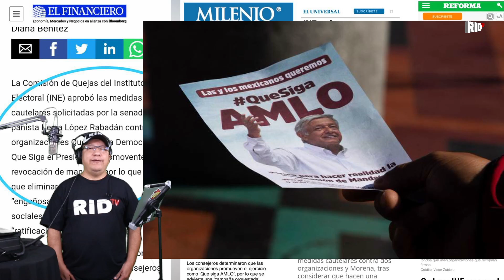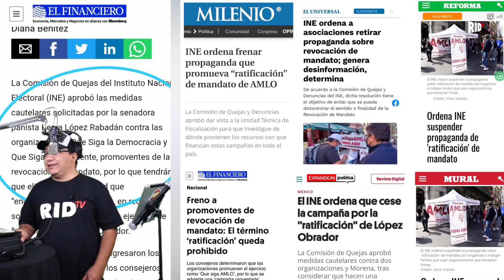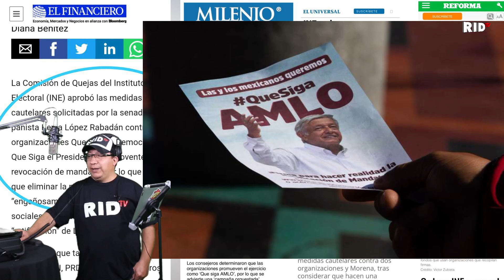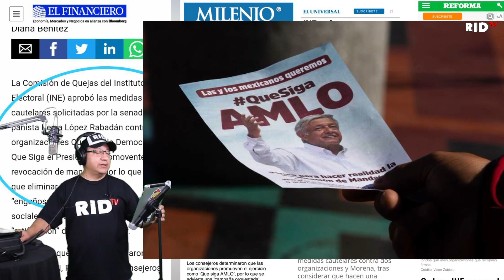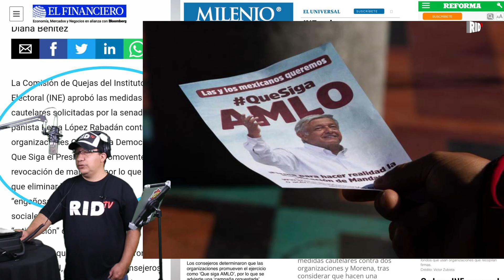SE LE CAE SU JUEGO A AMLO, INE PROHÍBE el término RATIFICACIÓN y ordena retirar PROPAGANDA engañosa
Freno a promoventes de revocación de mandato: El término ‘ratificación’ queda prohibido
Los consejeros determinaron que las organizaciones promueven el ejercicio como ‘Que siga AMLO’, por lo que se advierte una ‘campaña orquestada’.

PODCAST
Escúchanos en: